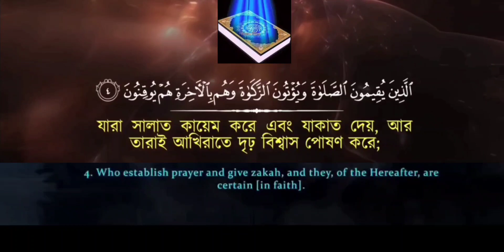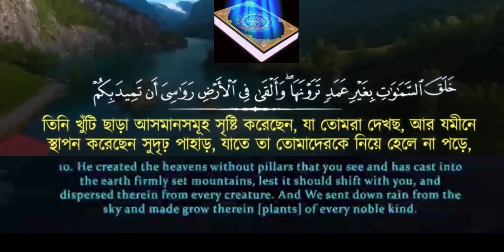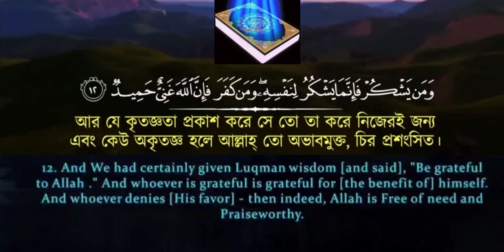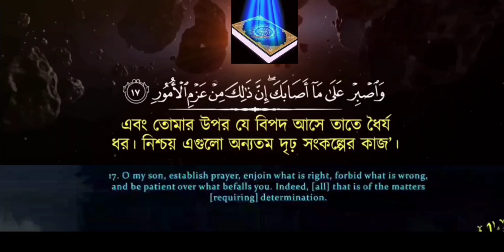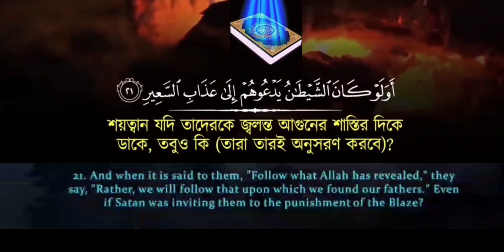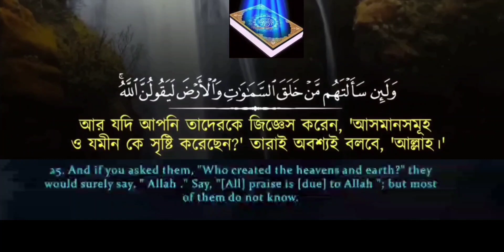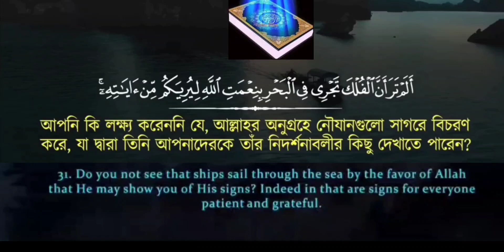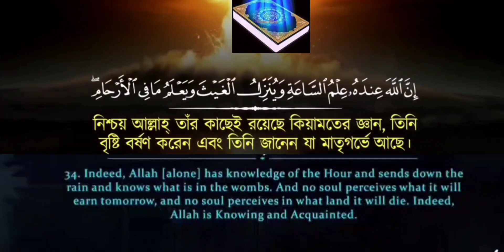031)✍♥️ সূরা লুকমান | (سورة لقمان) Surah Luqman ♥️✍Qari Shakir Qasmi Soothing Quran Tilawat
031)✍♥️ সূরা লুকমান | লোকমান | (سورة لقمان) Surah Luqman ♥️✍Qari Shakir Qasmi Soothing Quran Tilawat

পবিত্র কিতাব কালামুল্লাহ মাজিদ আল কুরআন এর ৩১ তম সূরা। এই সূরার আয়াত সংখ্যা ৩৪।শ্রেনীঃ-মাক্কী।সূরার নামের অর্থ-একজন জ্ঞানী প্রজ্ঞাবান ব্যক্তি লোকমান হাকিম।পারার ক্রম-২১,রুকুর সংখ্যা-৪.সিজদাহ্ নেই।

পৃথিবী সেরা কন্ঠে মনোমুগ্ধকর হৃদয়গ্রাহী কুরআন তিলাওয়াত সূরা লুকমান/লোকমান ক্বারী সাকির কাশ্মী

Soothing Quran Recitation. Heart Touching Quran Reciting. Healing Quran. The Melting Quran Recitation. Surah Luqman.